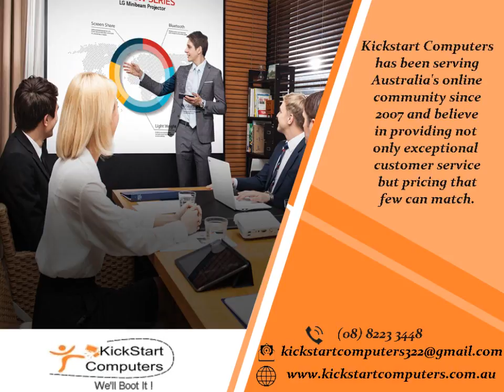Kickstart Computers The Ultimate Guide To Projector Lamps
On the off opportunity that one moves in to buy projector lamp in Australia, he can for any ideal brand who fits to his take. Yet, as everyone know Philips has substantiated him self as large huge in the sector of Project lamps, even in Australia, So Philips projector lamps are extremely given, If it occasionally falls short for to your wallet at that factor there are other option too in the market.